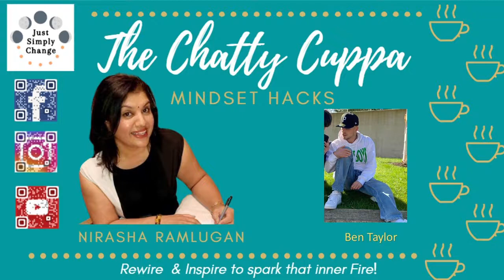CC7 Staying Motivated in Life with Ben Taylor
Ben a 27yr old graphic designer and the owner of his clothing brand Ugly Benny Co, struggled in the past with staying motivated and having a positive mindset. He has invested in himself and his healing and now his motivation and vision to help others is just humbling.

Check him out in this video on how he keeps moving forward, getting closer and closer to his goal. He wants to help to get youngsters of the streets by using art and graphics to motivate and stimulate them.

Catch him on Instagram and Facebook- Ugly Benny Co.